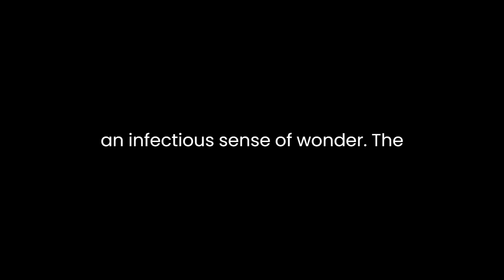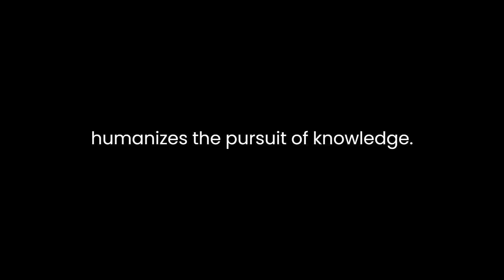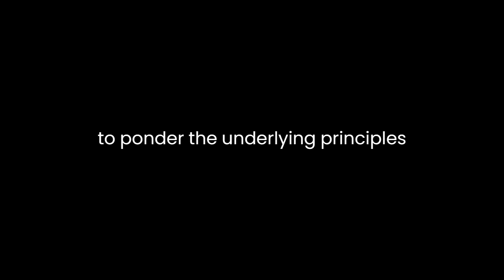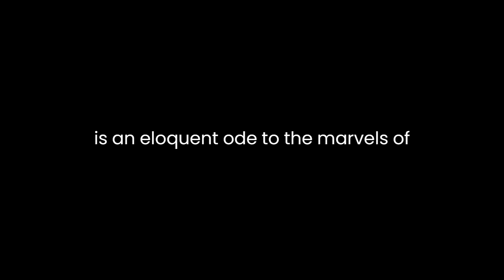"The Canon" By Natalie Angier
"The Canon: A Whirligig Tour of the Beautiful Basics of Science" by Natalie Angier is a vibrant exploration of scientific fundamentals, a tapestry woven with eloquence, wit, and insight. Through a seamless blend of anecdotes, explanations, and vibrant prose, Angier embarks on a journey to demystify complex scientific concepts, making them accessible to a broad audience.
At its core, "The Canon" functions as a comprehensive primer, unveiling the fundamental principles across various scientific disciplines. Angier's narrative is a celebration of curiosity, inviting readers to marvel at the intricacies of the natural world. Her prose dances with clarity and enthusiasm, infusing each chapter with an infectious sense of wonder.
The book navigates through diverse scientific domains, from the elegance of physics to the intricate mechanisms of biology. Angier's adept storytelling transforms seemingly esoteric subjects into captivating tales. For instance, she elucidates the basics of quantum mechanics by weaving in historical narratives, allowing readers to comprehend these complex ideas through relatable contexts.
Moreover, Angier's portrayal of scientists as passionate individuals deeply in love with their fields humanizes the pursuit of knowledge. She sheds light on their struggles, triumphs, and idiosyncrasies, painting a vivid picture of the human aspect within the scientific endeavor. By doing so, she bridges the gap between science and the reader, fostering an emotional connection to the material.
The author's prose is not only informative but also evocative. She employs vivid imagery and analogies that breathe life into abstract concepts. Through her eloquence, she transforms scientific abstractions into tangible, comprehensible ideas. For instance, she might liken the dance of subatomic particles to a cosmic ballet, rendering the invisible visible through imaginative language.
One of the book's strengths lies in Angier's ability to stimulate curiosity and critical thinking. She encourages readers to question, explore, and contemplate the world around them. Each chapter serves as a catalyst for intellectual curiosity, nudging readers to ponder the underlying principles governing the universe.
"The Canon" also shines a light on the interdisciplinary nature of science, illustrating how various fields intertwine and complement each other. Angier seamlessly connects different scientific disciplines, illustrating their interconnectedness and emphasizing the beauty of their unity.
While Angier's enthusiasm is infectious, at times, the breadth of topics covered might sacrifice depth. In attempting to encompass a wide array of scientific fundamentals, some concepts may feel fleeting, leaving readers craving a deeper dive into certain subjects.
In summary, Natalie Angier's "The Canon: A Whirligig Tour of the Beautiful Basics of Science" is an eloquent ode to the marvels of science. With its engaging narrative, vivid descriptions, and insightful anecdotes, the book serves as a gateway for both novices and enthusiasts alike to embrace the beauty and complexity of the scientific world. Angier's passion for science resonates throughout, inviting readers on a captivating journey through the foundational pillars of scientific inquiry.